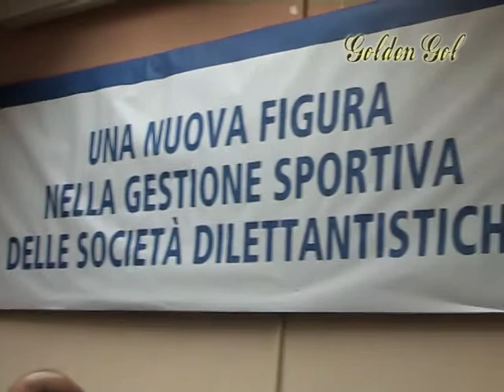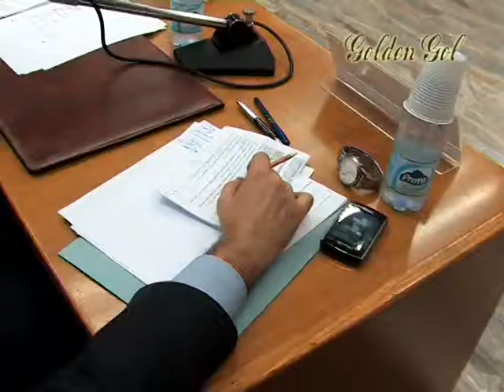Riunione LND Poggiomarino 2 dicembre 2010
Goldengolweb: Riunione LND del 2 Dicembre 2010 all'Isef di Poggiomarino gremita di direttori sportivi e segretari delle società campane della LND durante la riunione col presidente della LND nazionale Tavecchio e campano Colonna con la partecipazione attiva del segretaro Enzo Pastore.